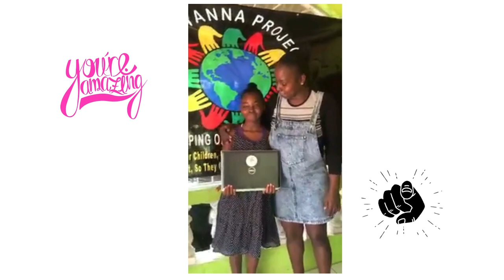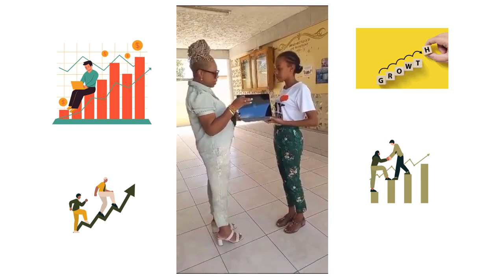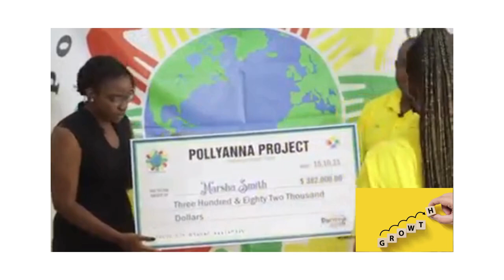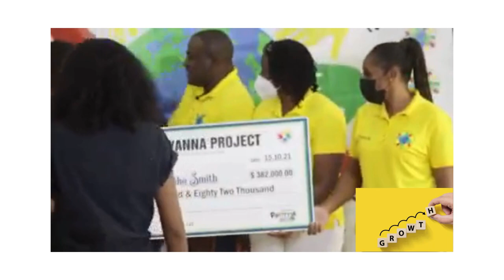30 YEARS OF SERVING***RECIEPIENT THANK YOU GALA 2024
THE POLLYANNA PROJECTECT, RECIEPIENTS, SAYING THANK YOU, OVER THE YEARS, WATCH TO THE END! @REASONINGWIDCHYN @Auntydonnacc @reggaemediatv @donnagowe646